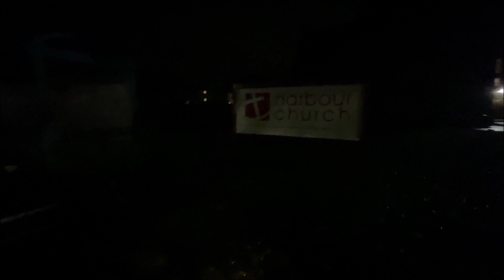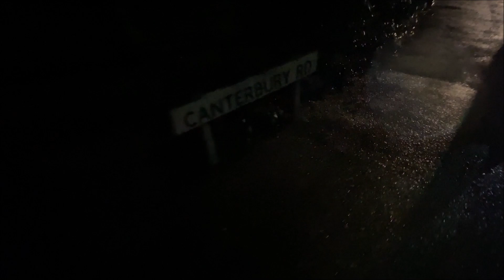Drive from Harbour Church to Laurel Court | Tuesday 10th January 2023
Roblox: TheZapping1999 (TydalyaCentral)